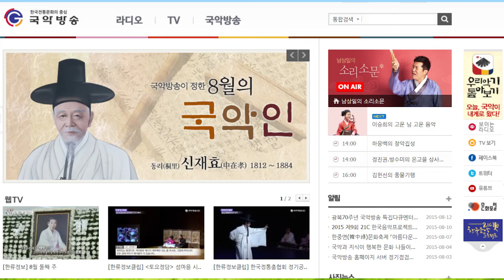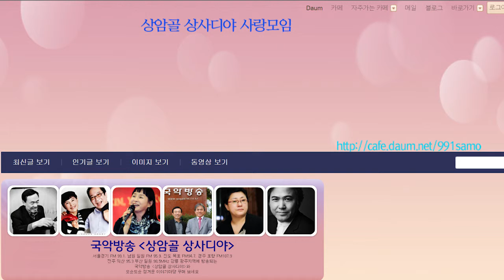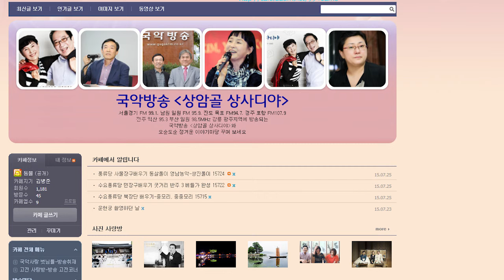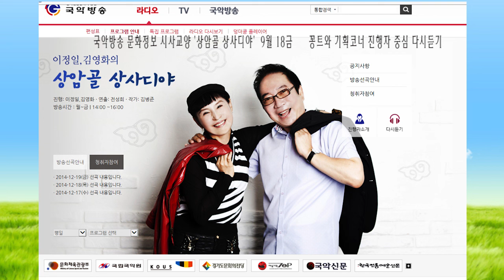김병준작가 상암골 상사디야 다시보기150918금 진행 이정일 김영화 연출 전성희15918 국악방송 문화정보 교양프로그램 전통으로 대동풍류